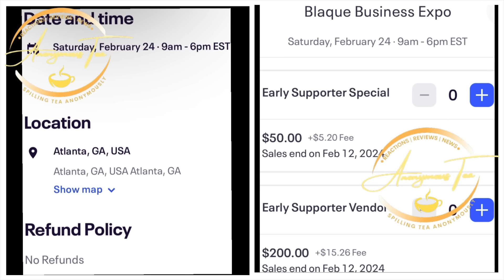LAMH NEW CIRCUS UPDATES: “EARLY SUPPORTER TIX,” NEW AD, SOME NEW DETAILS & MORE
HELLO EVERYONE

REACTION to new updates to the circus event

Song: Is it True?

Artist: LG Guitar

$AnonymousTea22

2nd YouTube Channel